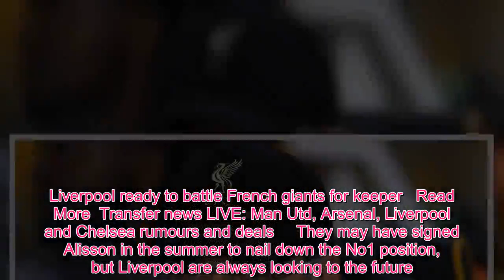Klopp to battle for highly-rated French star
Liverpool are not resting on their laurels with a four point lead in the Premier League.  But they've been hit by a defensive crisis - and are currently down to just one fit centre-half in Virgil van Dijk.   On top of that Dominic Solanke has already left to join Bournemouth - while Daniel Sturridge did little to push for a run in the side with his display against Wolves .  WIN £25,000 for FREE with Footie5 - click here to play    It all points to Jurgen Klopp having to make some moves in the transfer market.  But who could be coming to Anfield over the next three weeks?  Here's what's caught our eye... Liverpool ready to battle French giants for keeper   Read More  Transfer news LIVE: Man Utd, Arsenal, Liverpool and Chelsea rumours and deals     They may have signed Alisson in the summer to nail down the No1 position, but Liverpool are always looking to the future.   With this in mind they are being linked with a bid for rising French star Dominique Youfeigane.  The EA Guingamp keeper has been earning rave reviews - and being linked with some of Europe's biggest clubs.   And now Klopp is ready to battle AS Monaco and Marseille for the French under-19 star's signature.   Foot Mercato report the Reds are on the brink of making an offer for the keeper.   He'd join the ranks of youth keepers putting pressure on Alisson and Simon Mignloet. Liverpool winger Bobby Adekanye's Serie A move publicly denied by Italian club   Liverpool winger Bobby Adekanye had looked all set to leave Anfield.   The 19-year-old was negotiating a five-year deal with Serie A side Lazio after talking to the Rome club for the last month and was according to Corriere dello Sport .   It seemed that he was all set to leave in the summer for Simone Inzaghi's side.  But Lazio have taken the extraordinary step of releasing a statement saying the Adekanye deal is not happening.  In fact they went to far as saying they've never entered into negotiations with the player.   But Lazio, r eleased a statement saying : "In reference to the news released by some press, according to which the SS Lazio would have found an agreement with the player Bobby Adekanye.  Liverpool's Rafael Camacho to go on loan - 24 hours after debut   Liverpool winger Rafael Camacho is heading back to Sporting Lisbon on loan – less than 24 hours after being given his debut by Jurgen Klopp.   Sources in Portugal, claim that Camacho has been allowed to move to Sporting on an 18-month loan deal after making his bow in the FA Cup defeat at Wolves last night.   The highly-rated teenager played impressed as a right-back at Molineux despite the 2-1 third-round loss.  But Klopp has decided that a move back to Sporting will help his development.  Camacho will be out of contract in the summer of 2020, when his spell in Portugal also comes to an end.